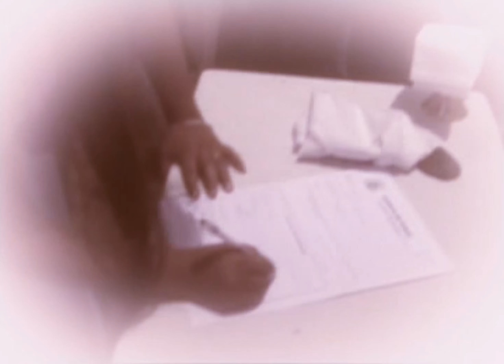Sin Rencor - Yolanda Pinares | VIDEO OFICIAL